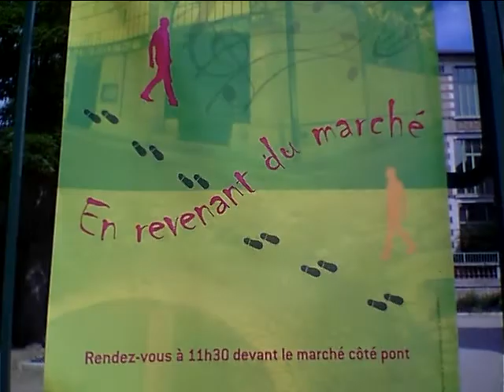Cor des Alpes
en rentrant du marché, à Joigny, chaque samedi à 11h30, on rejoint les caves de l'école de musique derrière la fanfare " Rue St Jacques" pour découvrir un instrument et déguster un vin.